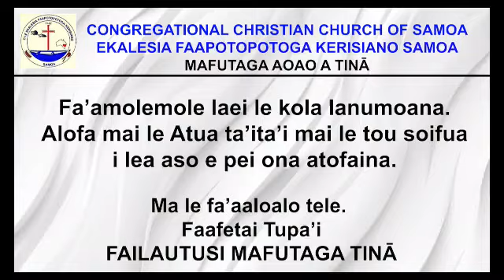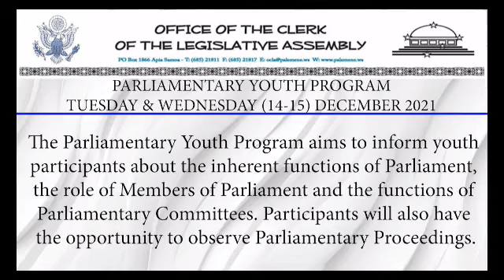Suluaulama & Tapuaiga Afiafi - EFKS Maasina, Fagaloa (27 Nov 2021) 🔴EFKS TV